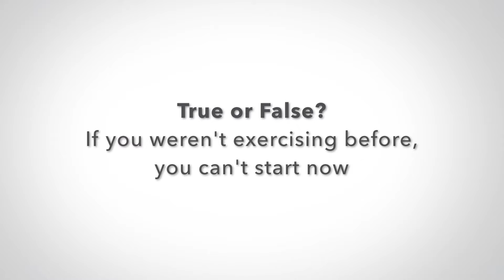Pregnancy & Exercise Myths - Drayer Physical Therapy Institute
In the latest addition of our newsletter, we discussed pregnancy and lower back pain. There are still a lot of common myths about exercise safety while you're pregnant. This video discusses some of those myths, and reveals that you don't have to be in pain just because you're pregnant.